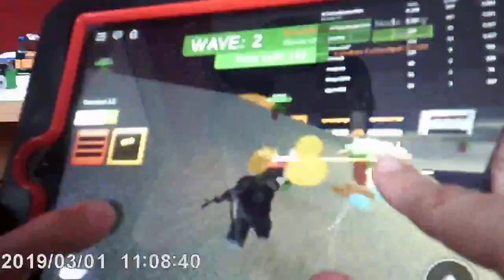ZOMBIES !!!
Hello guys today we are playing Roblox